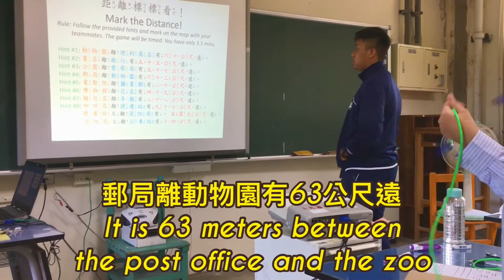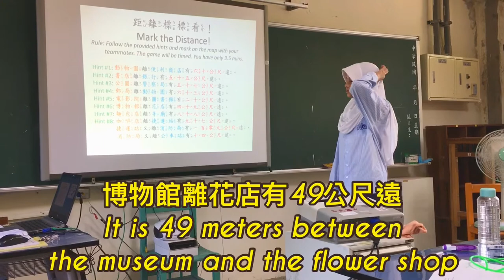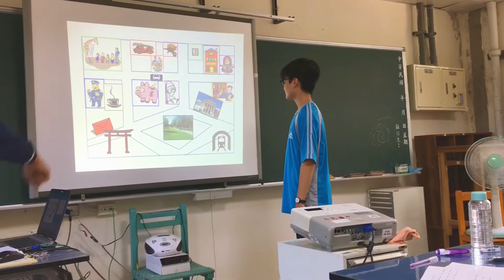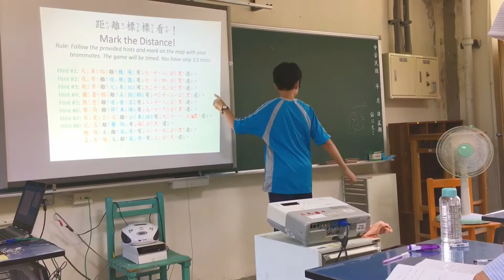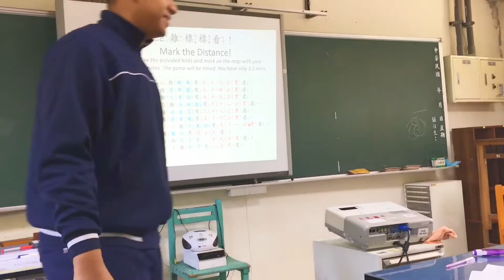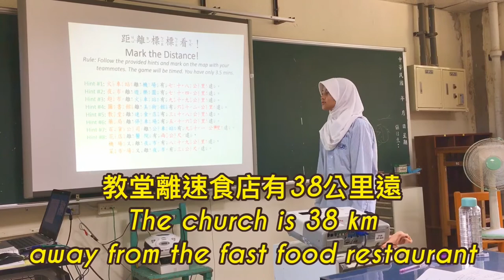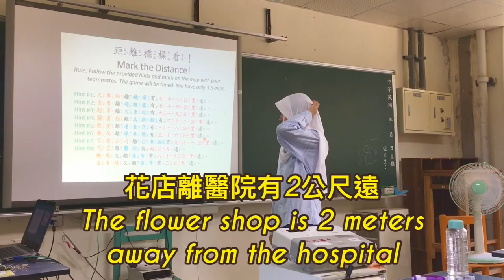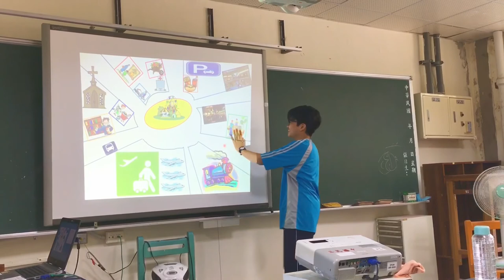距離句「⋯⋯離⋯⋯有⋯⋯遠」｜ I'm a Zookeeper 🦓🦍🦧🐘🦒🙃🐒🐗🐴🦘🐄🐆🐓(Class Vlog)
The one with them practicing the Chinese sentence patterns which expresses the distances between two different locations.

Or is this the one with them doing a main job of goofing around and acting high with no drugs at all and a minor work of doing the grammar exercise?? 🤦🏻‍♀️ you decide.

My humble conclusion of this class vlog is, I'm sure of a zookeeper and I wouldn't trade the world for this wonderful job 🙃

[Game rule: read the distance information on each hint shown and point at the two locations while narrating how far in between with distance sentence pattern.]